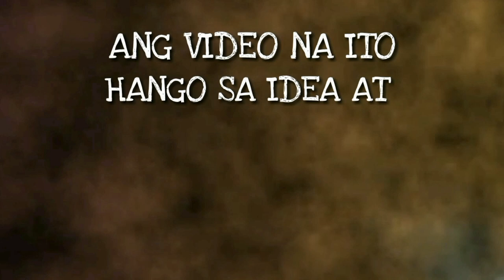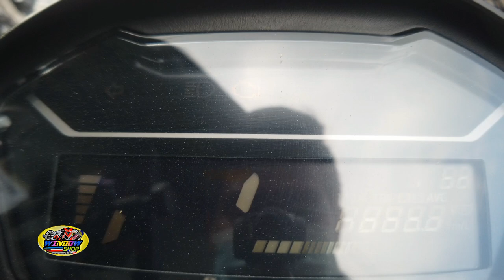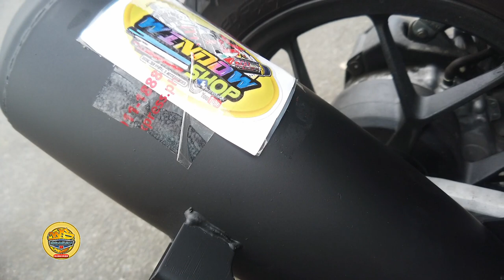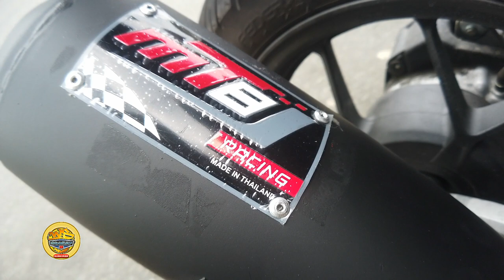MURANG PIPE NA MAY DAGDAG LAKAS / LEGIT.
FREE CHECK UP | FREE RESET ECU
- 0073 West Service Road, Merville, Pasay City
( Waze or Google Maps “Windowshop” )